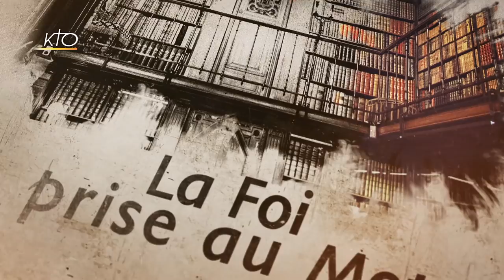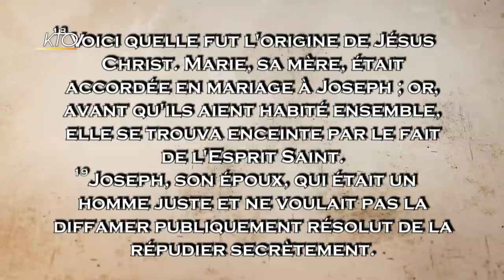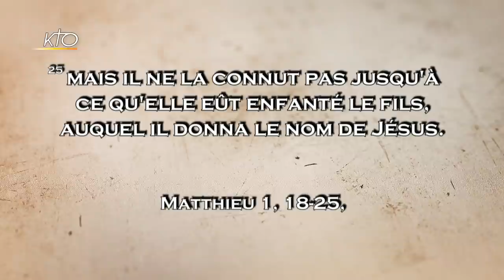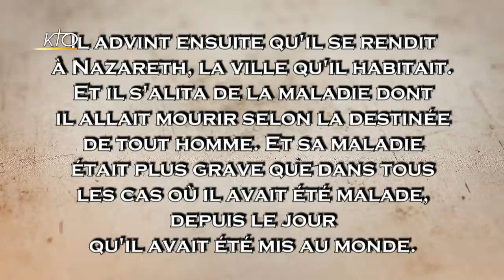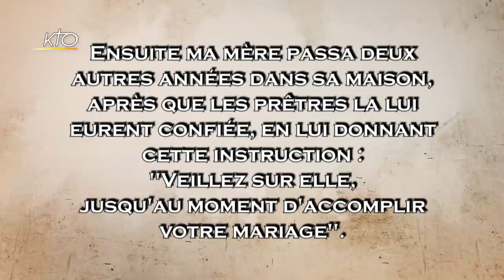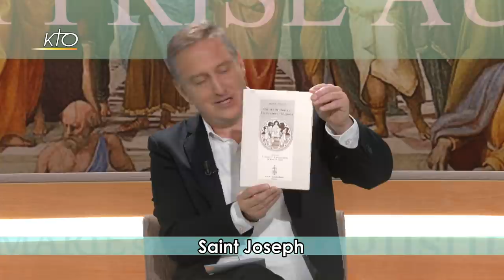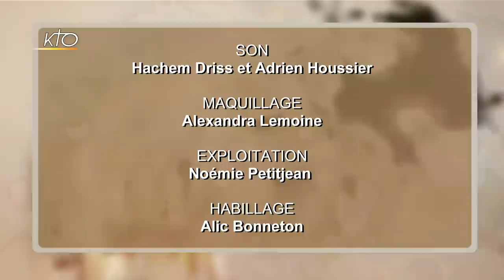Saint Joseph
À l'occasion de la publication de sa lettre apostolique Patris corde, le pape François a proclamé une année saint Joseph jusqu'au 8 décembre 2021. Cet épisode de La foi prise au mot est une occasion de redécouvrir la figure du père nourricier de Jésus. Qu'en disent les textes bibliques ? Que racontent les légendes ? Et quels enseignements pouvons-nous tirer de la figure de Saint Joseph ? Régis Burnet reçoit le frère carme Anthony-Joseph et Anne-Catherine Baudoin, professeur de Nouveau Testament et christianisme ancien.